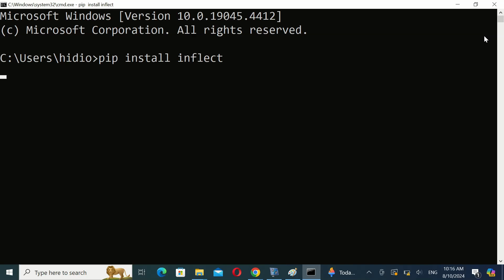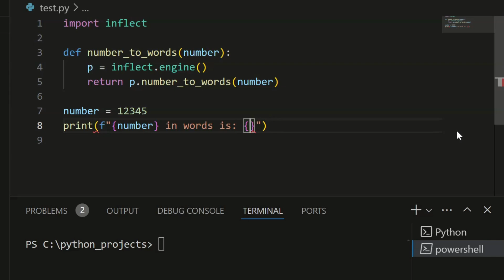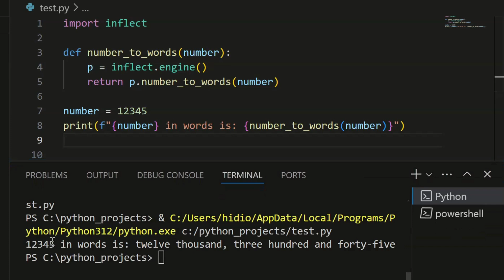تحويل الأعداد إلى حروف بسهولة باستخدام بايثون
كتابة الأعداد بالحروف.
كيف تحول الأرقام إلى كلمات بسهولة باستخدام بايثون!